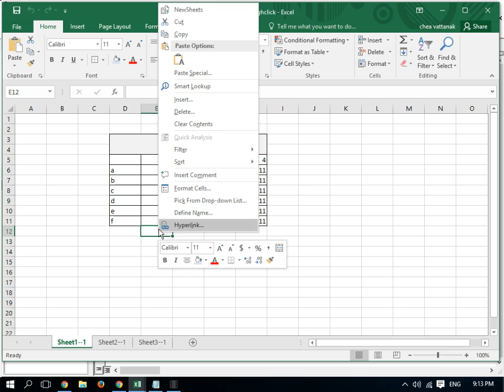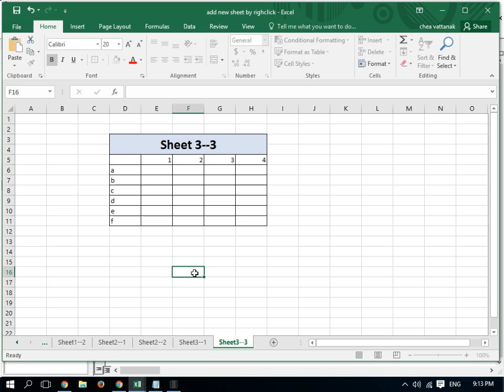Add new sheet by right click in Excel VBA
Sub COPYNEWSHEET()
ActiveWorkbook.ActiveSheet.Copy _
after:=ActiveWorkbook.ActiveSheet
ActiveSheet.Range("e6:h11").ClearContents
End Sub

Sub Rightclik1()
Dim contextmenu As CommandBar
Set contextmenu = Application.CommandBars("cell")
    With contextmenu.Controls.Add(Type:=msoControlButton, before:=1)
        .OnAction = "ThisWorkbook.COPYNEWSHEET"
        .FaceId = 233
        .Caption = "NewSheets"
        .Tag = "main"
    End With
End Sub

Private Sub Workbook_Open()
Application.CommandBars("Cell").Reset
Run "thisworkbook.Rightclik1"
End Sub

Private Sub Workbook_PivotTableCloseConnection(ByVal Target As PivotTable)
Application.CommandBars("Cell").Reset
End Sub